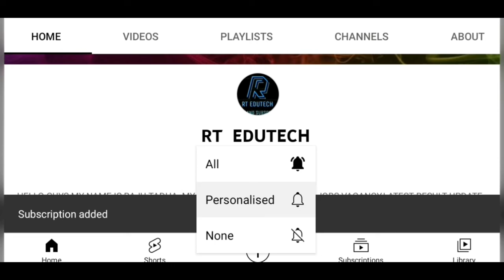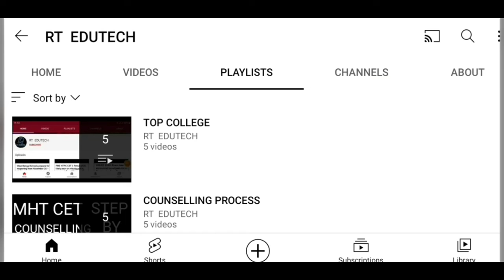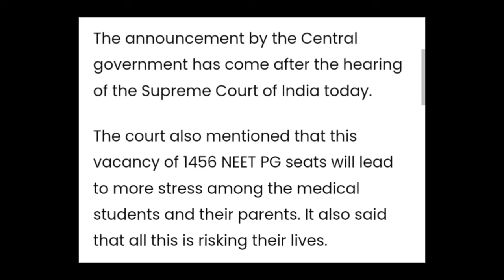NEET PG 2021 COUNSELLING FOR STRAY VACANCIES NOT POSSIBLE,CETRE TELLS SUPREME COURT,LATEST NEWS NEET